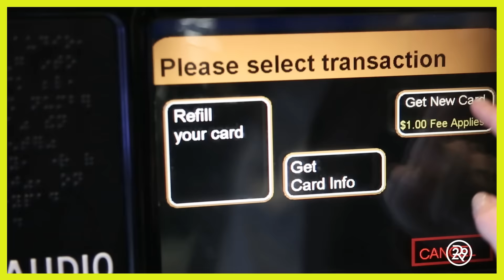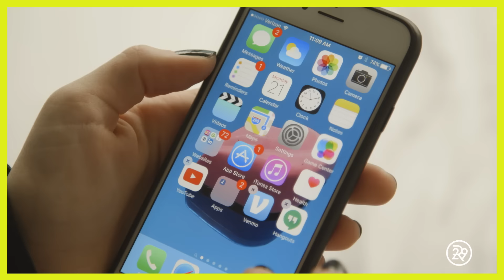5 Days with Lucie Fink | Try Living with Lucie | Refinery29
Have you been keeping up with Lucie Fink's 5-day challenges? This week, she's taking a quick breather to catch you up - in case you're new! Here's a round-up of her five favorite episodes to-date.

But don't worry, "Try Living with Lucie" will be back before you know it!